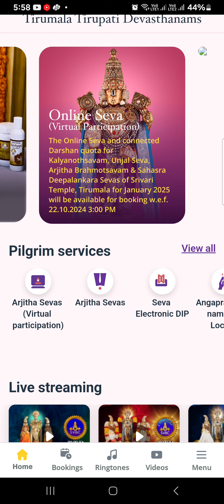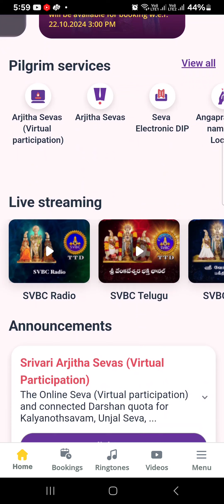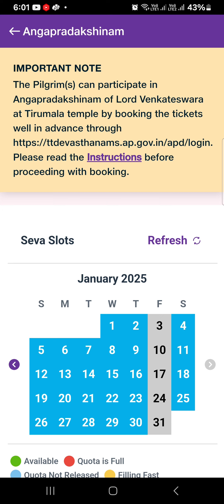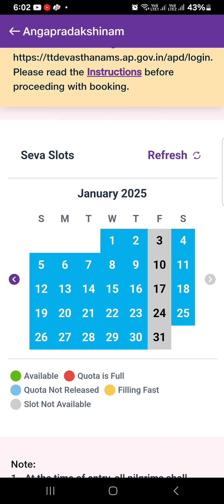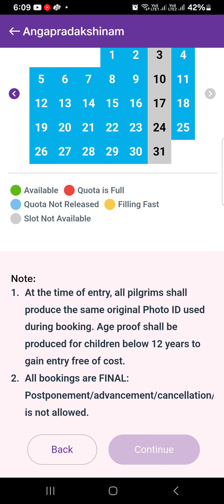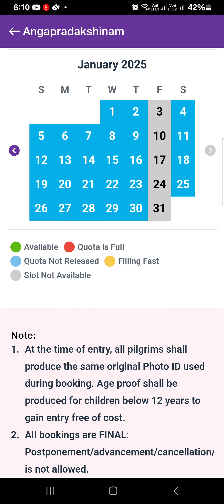JANUARY FREE TTD ANGAPRADAKSHINAM 10 DAYS TICKET IMPORTANT INFORMATION